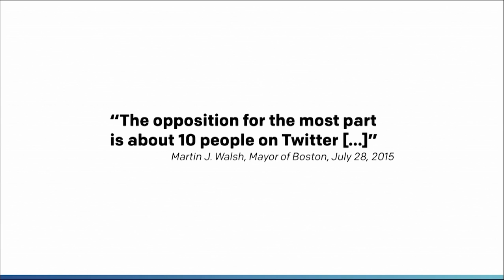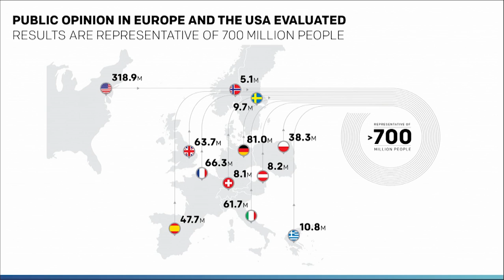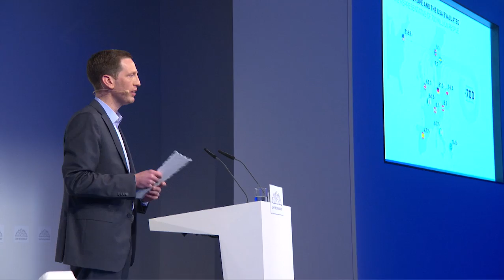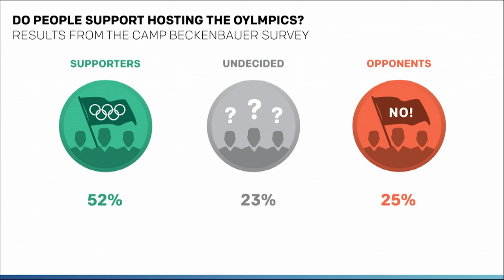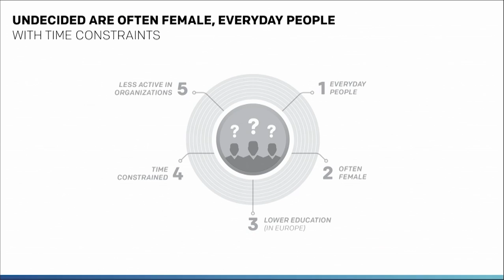Professor Dr. Sascha Schmidt @ CAMP BECKENBAUER Global Summit 2015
WHU-Professor Sascha Schmidt (director of the Center for Sports and Management) presents key insights from the CAMP BECKENBAUER research report at the CAMP BECKENBAUER Global Summit 2015 in Kitzbühel. The study, entitled "To host or not to host the Olympics – A transnational perspective," interviewed more than 12,000 citizens in 11 European countries and the United States about hosting the Olympic Games in their respective home countries. The study was carried out by the CAMP BECKENBAUER Competence Team at WHU – Otto Beisheim School of Management.